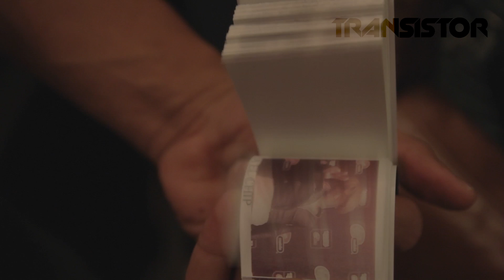ELECTRIC CIRCUS: JUSTICE LIVE + MODESELEKTOR + MATANZA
Esto es lo que sucedió en la primera gran jornada de Electric Circus 2012